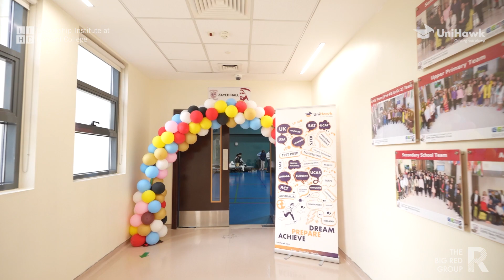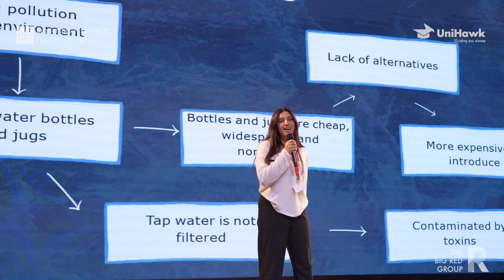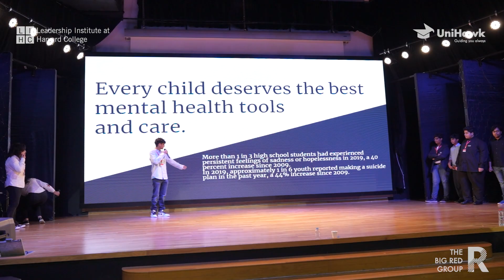Harvard YLC Program, Dubai 2022 | UniHawk Global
A snippet of the Harvard Youth Lead the Change Conference - Dubai 2022!
Mentors from Harvard University working with students from 21 different schools, 4 countries, 10 cities and 12 nationalities, on a highly selective social change initiative! It was a conference like no other.

We at UniHawk are proud to have had the opportunity to see such wonderful future leaders assemble under one roof!
Thank you for making the first-ever Harvard Youth Lead the Change in the UAE a success.
We’re grateful for your participation & we can’t wait to see how you transform our world and make it better!

Join UniHawk’s Test Prep Programs to score high on your standardized test. Know more about SAT, ACT, UCAT, BMAT, GMAT, GRE, IELTS, PTE or TOEFL. Find the right program to fit your learning style in a group or a customized setting.

University Admission Consulting :
It is a daunting process to prepare and apply to your dream universities. UniHawk team is there to help you navigate your way to your dream college. From selecting the right university to creating a beautiful story, you will have a friend to help you.

Profile Building :
While you build a strong profile for your college applications, you also get to explore your own interests and hone your skills. Work with UniHawk team to identify right summer programs, internships and volunteering opportunities.

Career Counselling :
Like our fingerprints, everyone has a different mind print. Our Cognitive assessment will help you identify your strengths and interests to help you decide your subjects and career options Middle East USA UK Canada

Locations : Dubai Abu Dhabi Sharjah Al Ain, RAK, Ajman, Fujairah UAE, India, Bahrain, Qatar, Oman, Saudi Arabia, Muscat, GCC & Middle East.

SAT Course | UCAT Course | IELTS Course | GMAT Course | GRE Course | TOEFL Course | PTE Course | LNAT Course | AP Subjects.

USA UK Canada College Admission Consulting services in Dubai Abu Dhabi Sharjah UAE.

SHARJAH :  403, Level 4 Block A, Al Maha Building, Al Sultan Sweets Building, Opp.